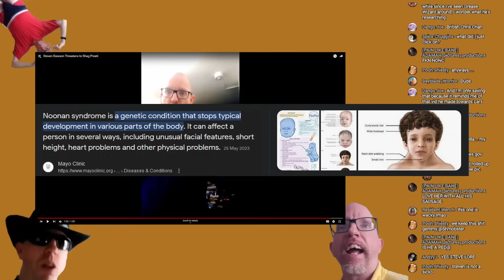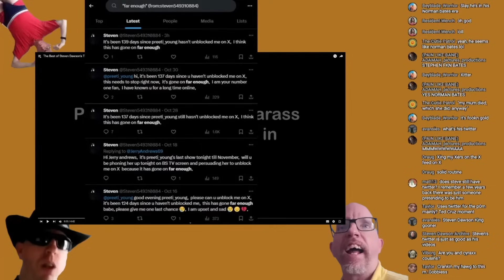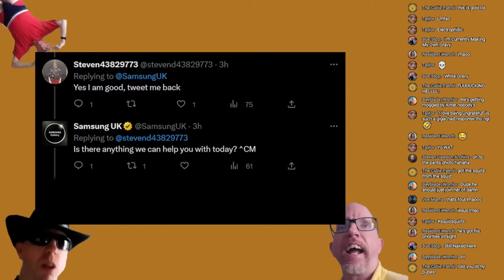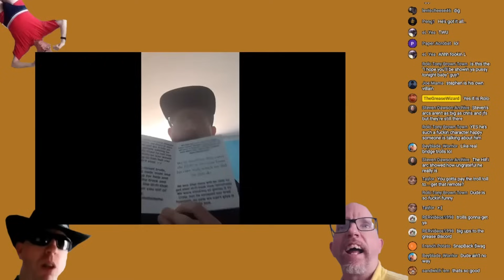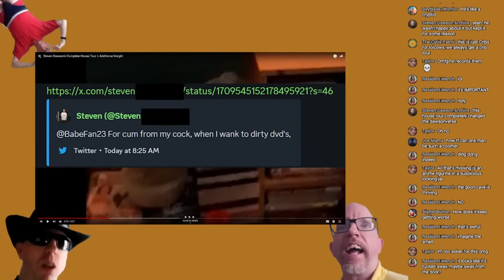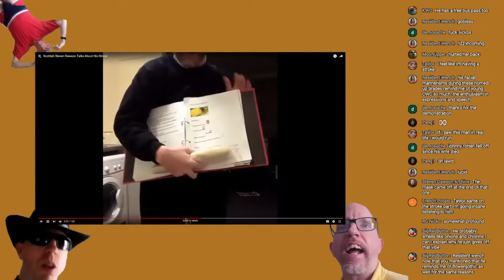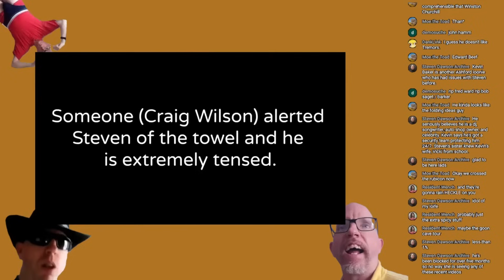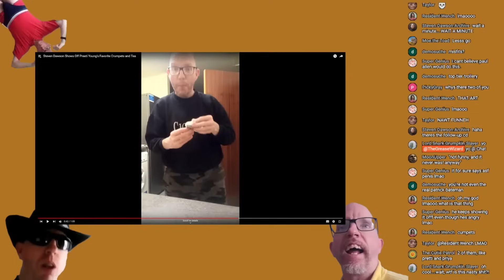Stephen Dawson - A Deep Dive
This is an edit of a stream from 24/11/2023.

and Nikoran (who did most of the work for this stream)